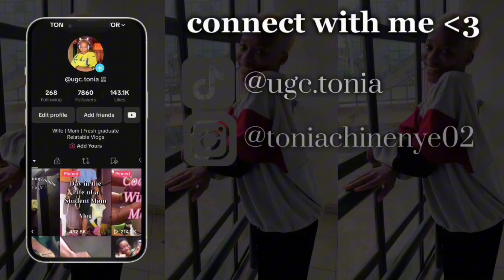Market haul | Current prices of foodstuffs in Nigeria